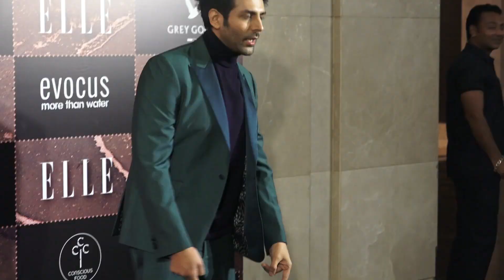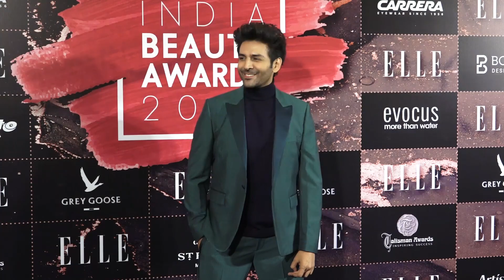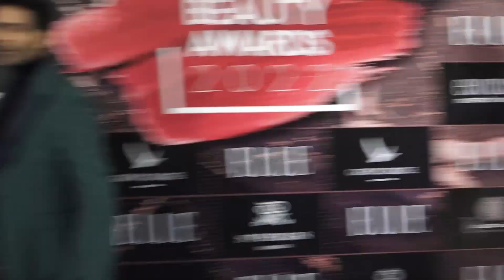Janhvi Kapoor, Kartik Aaryan, Deepika Padukone And Tejaswi Prakash At The Elle India Beauty Awards